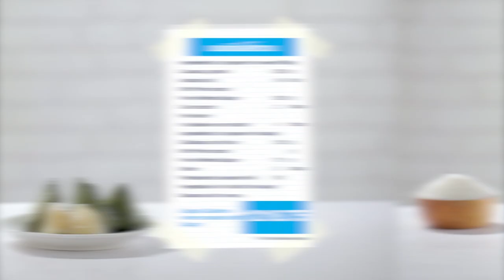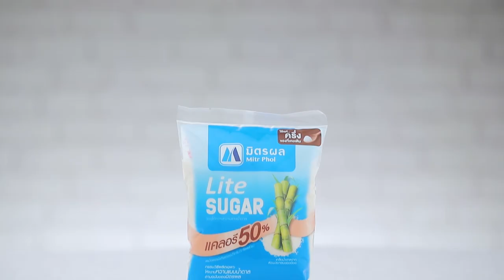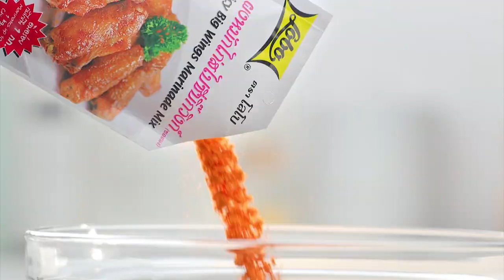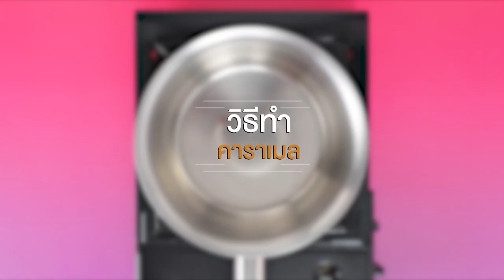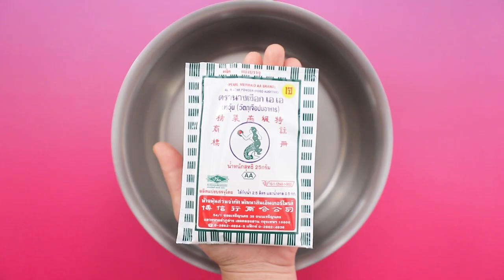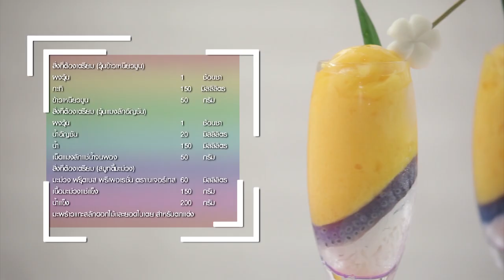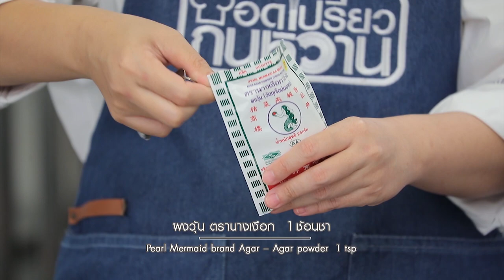รายการ "อดเปรี้ยวกินหวาน" อ.ยิ่งศักดิ์&ครอบครัว ขอเสิร์ฟความอร่อย EP.195 [Full]